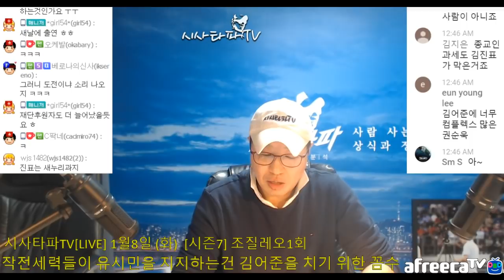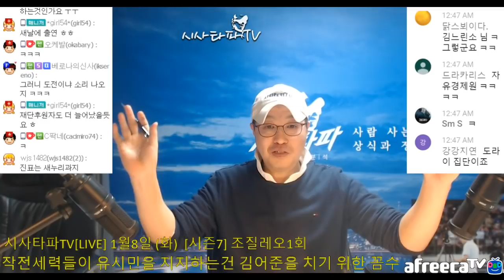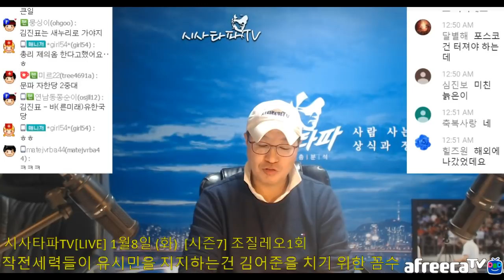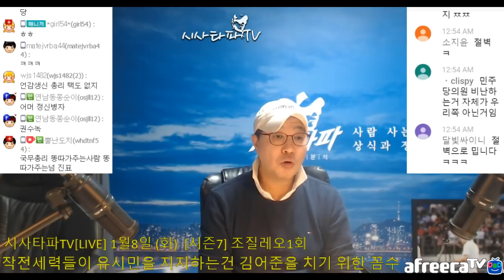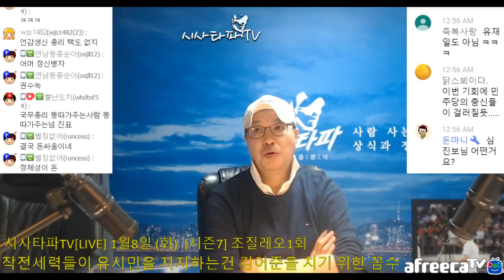유시민 김어준 이간질하는 작전세력들...